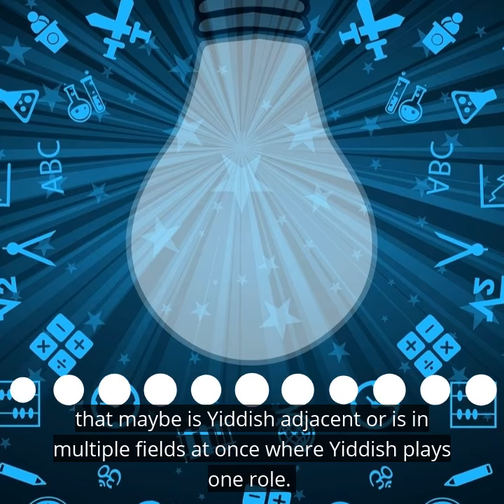Saul Noam Zaritt of In Geveb on Open-Access Yiddish Scholarship